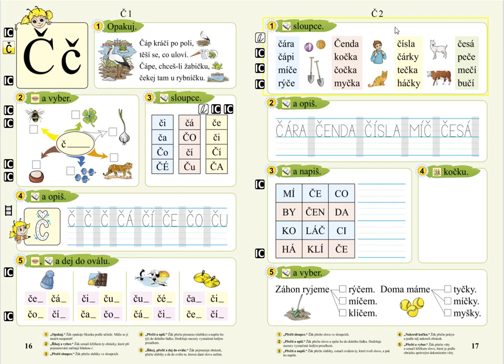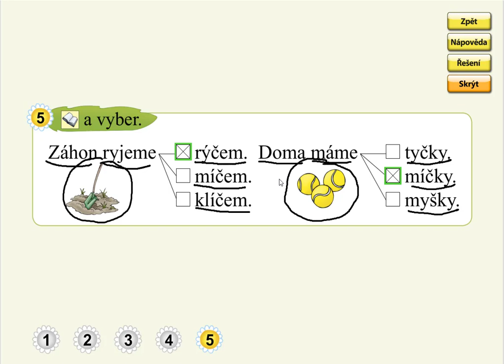Písmeno Č (význam slov), SLABIKÁŘ 2, str. 17, cv.5